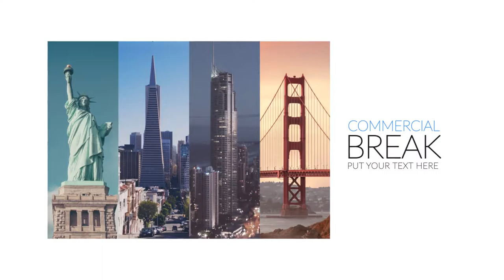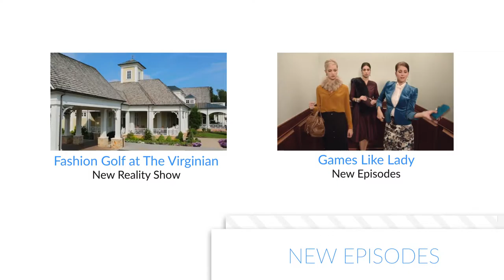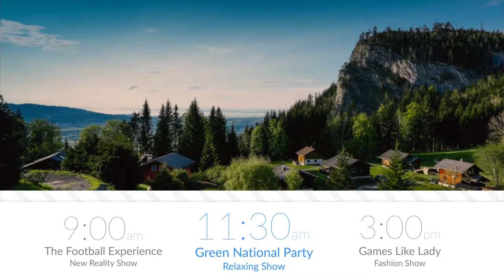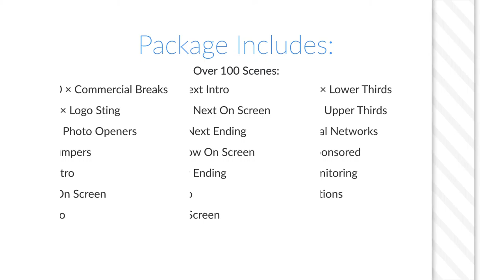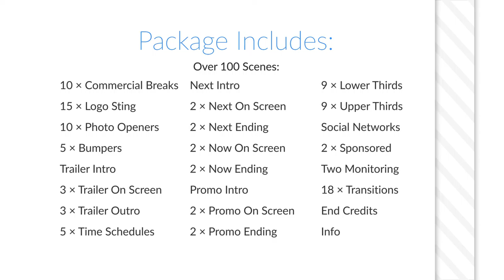White TV - Clean Broadcast Pack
TV channels, YouTube channels are the most informative stations and networks in the word. They give, sell, show, present everything to everyone, any information like movies, news, music, TV shows, latest videos, advertising and other content. Plus it`s biggest commercial structure in the world.